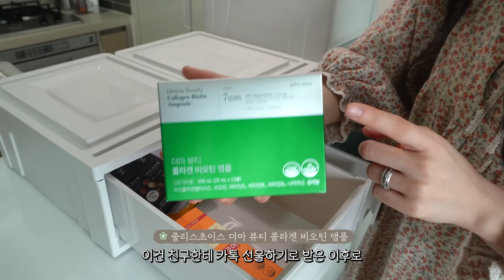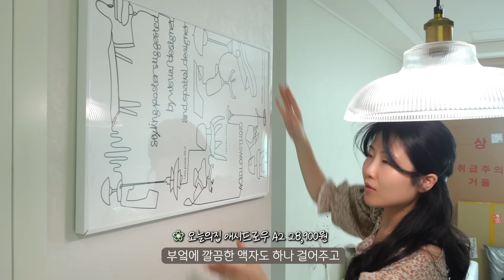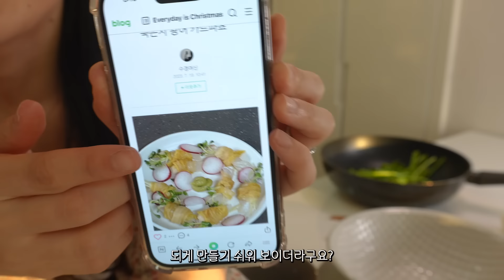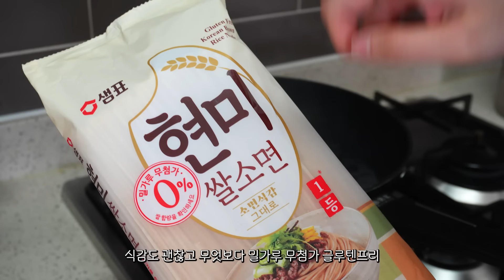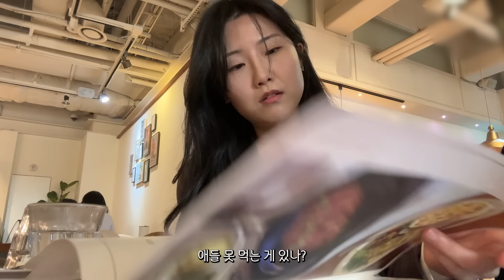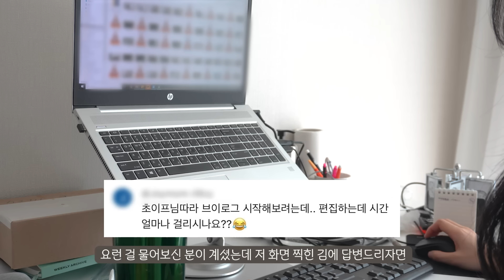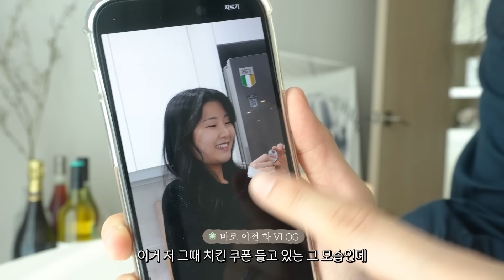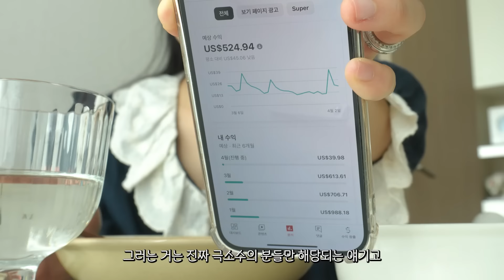20대주부vlog❣ 남편 학교 보내고 뉴하우스 정리🏠 광어 카르파치오• 신혼 집밥•내조하는 일상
5년차 20대 주부의 일상.

안녕하세요, 초이프입니다!
너무나도 감사한 20만을 기념하기 위해
지난 2년간 꾸준히 사용했던 화면들은 잠시 접어두고
새로운 New 초이프로 채널을 재정비를 했습니다 :)

아무래도 혼자 모든걸 하다보니 만드는 품이 들어
생각보다 업로드가 늦어진게 넘 슬프네용,,
얼른 또 자리잡을 수 있도록 노력해보겠습니다!

오늘도 함께해 주신 초이프 구독자님들께
감사와 사랑을 담아💚